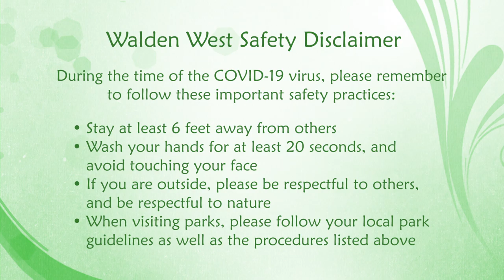Walden West | Nature Nugget Slideshow | The Black Phoebe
Even if you haven't been to Walden West, chances are you've seen a Black Phoebe in your neighborhood. Enjoy this informational slideshow about our little flying friend: The Black Phoebe!

Photos: John "Crow" Scharpen, Walden West Environmental Education Specialist

for more information on our programs.

Walden West is owned and operated by the Santa Clara County Office of Education.